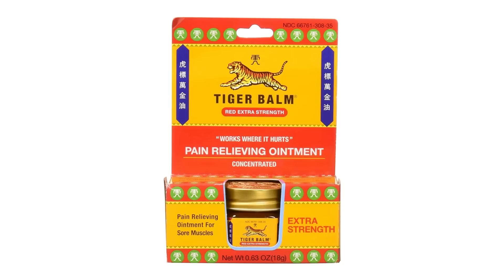This Is How You Leverage Attention With Social Media To Grow Your Business & Earn More - Ep 578 Q&AF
578. Q&AF: Motivation Sources, Maximizing Business Exposure & Self Doubt Days

In today's episode, Andy answers your questions on how to use what people say about you as a source of motivation, what's the best way to maximize the exposure for your business in today's technological world, and how to get through the days of self-doubt.

00:00 - Intro
7:34 - Motivation Sources
20:04 - Maximizing Business Exposure
27:57 - Self Doubt Days